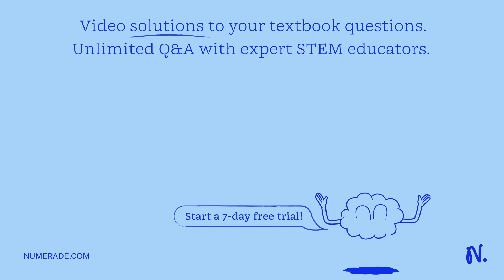Analyze this reaction mechanism and determine the role of species A in the mechanism: C :OH OH :OH …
Analyze this reaction mechanism and determine the role of species A in the mechanism: C :OH OH :OH Product Intermediate Reactant Calalyst